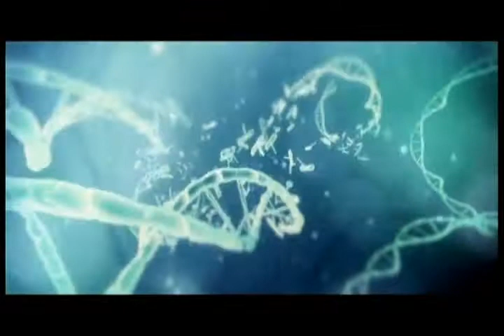HALO4 Campaign 5 "Reclaimer" LEGENDARY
Reclaimer LEGENDARY Solo: Infinity sends the Master Chief and GYPSY Company to neutralize the gravity well keeping them on Requiem.